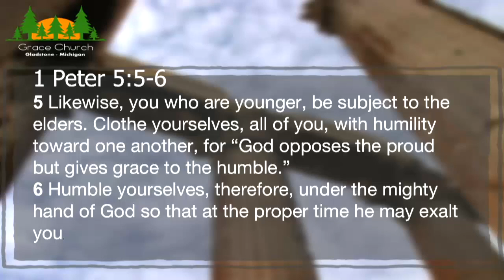GRACE CHURCH // 11.04.18 // I Corinthians // Week 9 // Pastor Jon Potes